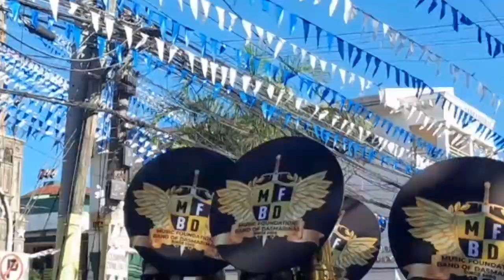Band Parade sa Dasmariñas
Cabatang tv| Band Parade sa Dasmariñas